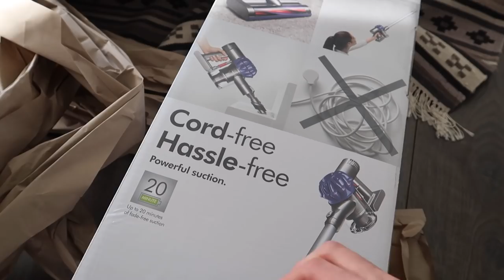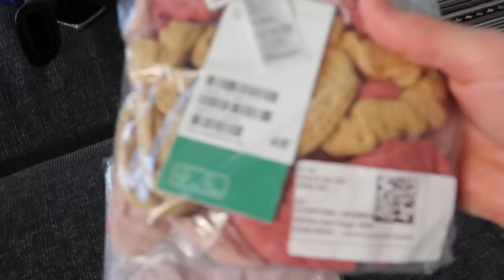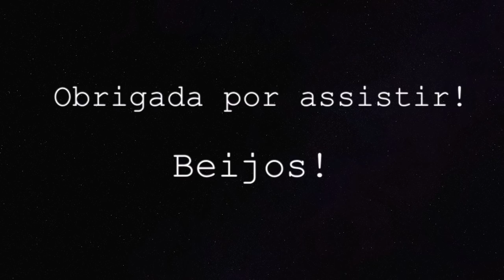ROTINA COM BEBÊ E COMPRAMOS UM ASPIRADOR | HOLANDA | Joyce Aurora 🙋🏻‍♀️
Bebê na natação e compramos um aspirador Dyson V6!!

CAIXA POSTAL:
De Regenboog 70
1747 GX, Tuitjenhorn
The Netherlands

- Editor: iMovie